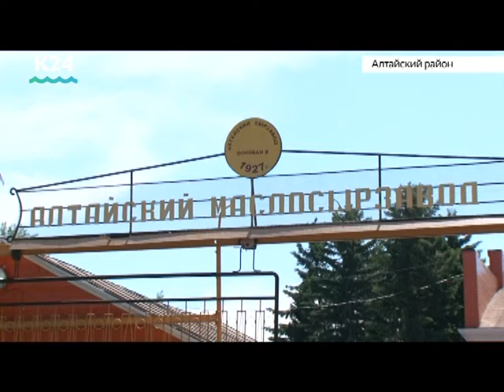Выпуск новостей 10:00, 8 июня